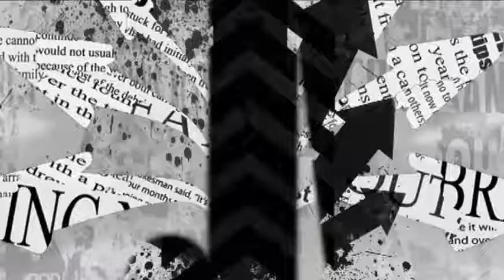Destaque do Dia - 09/12/2016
Comentários sobre a Política Municipal, Estadual e Nacional com o Jornalista Sergio Cruz no Programa Tribuna Livre. 09/12/2016